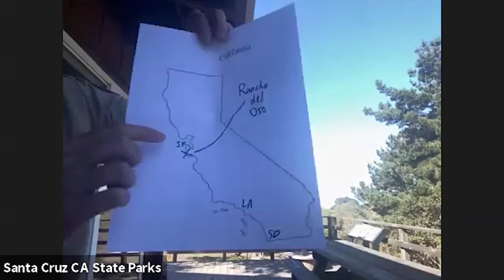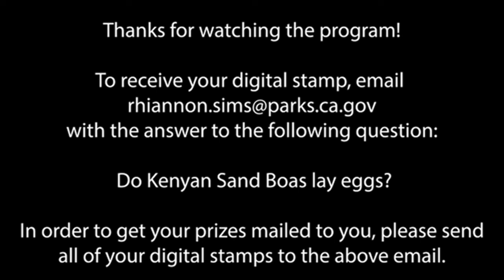Junior Rangers - Slithery, Scary Snakes?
Meet Bandit, our sssweet and cuddly King Snake at Rancho del Oso. You’ll discover that snakes are friend, not foe!

[This is a zoom webinar that was recorded at Rancho Del Oso Nature and History Center on August, 15, 2020]